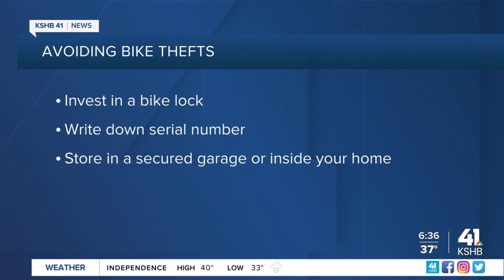Kansas City bike shop notices uptick in foot traffic due to high gas prices